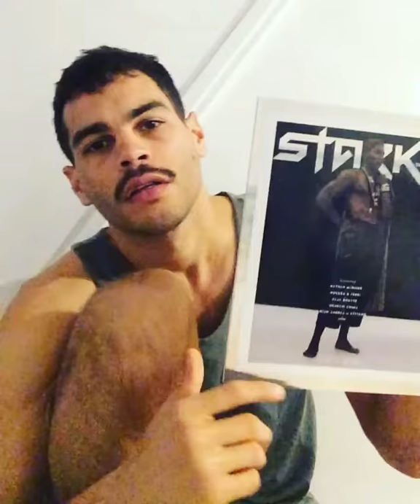Nathan McGuire on Stark Magazine's Feature and Interview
Nathan McGuire (@nathan.mcguire) comments on his interview feature in Stark Magazine's Chapter 7even S/S 17.
Stark Magazine shines the spotlight on aspiring new talent and established artists, this new, independent male-oriented print-on-demand and digital magazine aim to connect creatives from around the globe. Providing the right ingredients for a creative catalyst between industry standards and fresh ideas, the periodical aims to drive a change in the industry where talent takes over the contest of network popularity and visual authenticity speaks louder than the label tags.